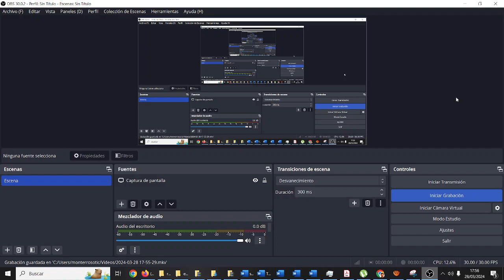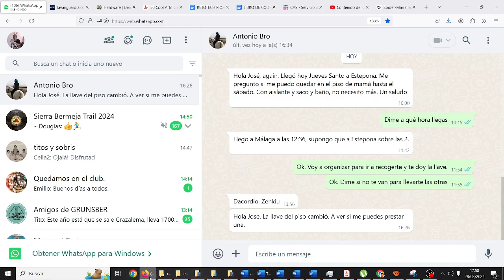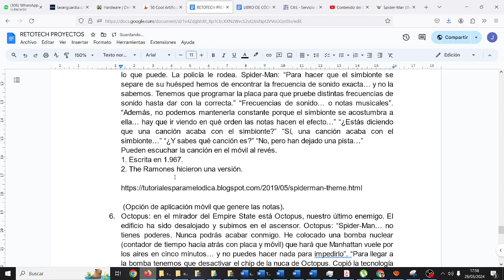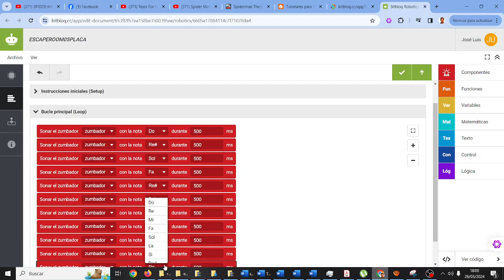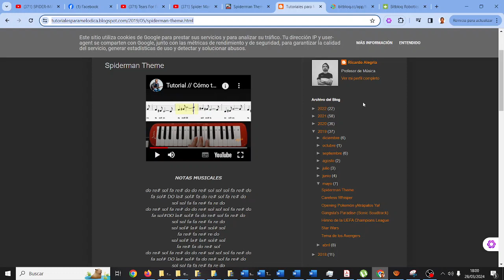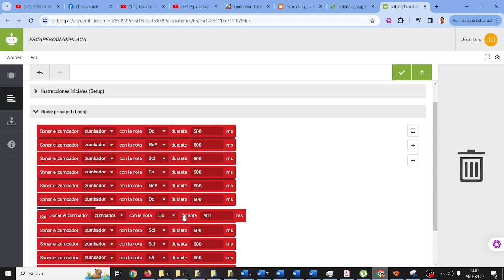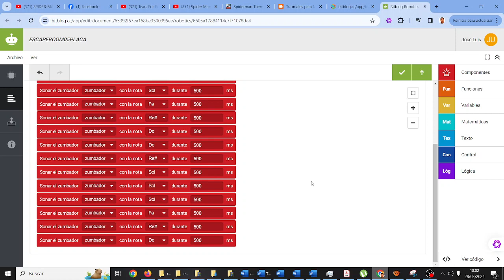Escape Room Retotech Spider-Man No More Prueba 5 Venom Tocar música IESMonterroso